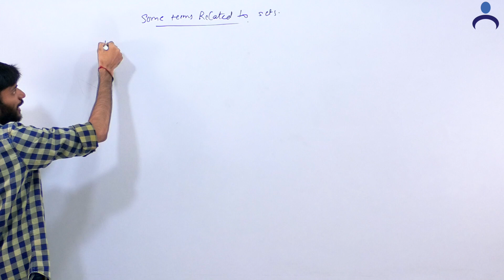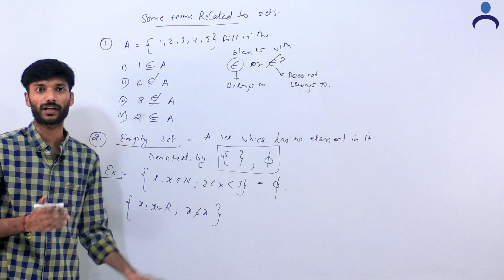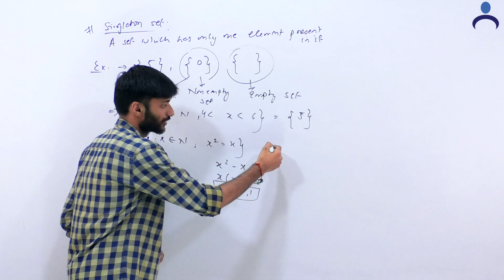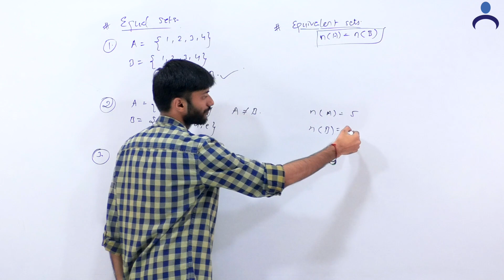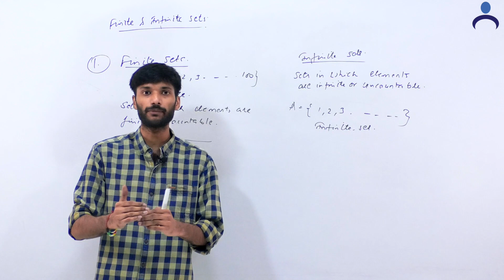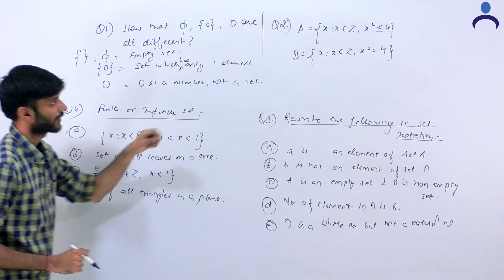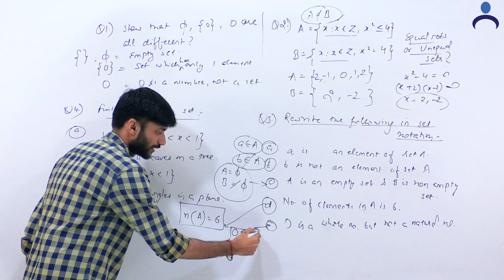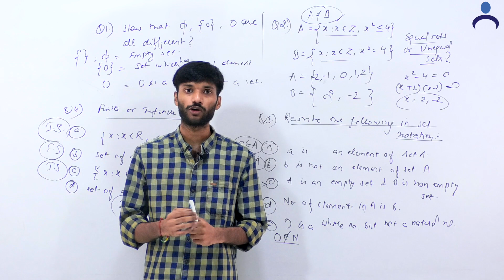Mathematics by Nikhil Jain | Class - XI | Sets (Some Important Types of Sets)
Study all Commerce subjects from our App Commercewaale

WhatsApp in the below mentioned pattern:
YouTube XI
Name of student
School of student